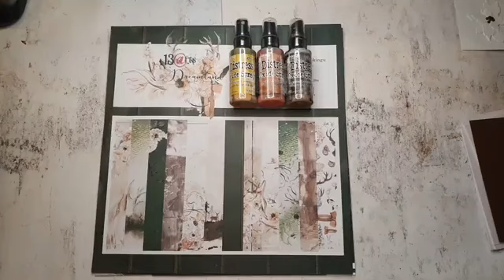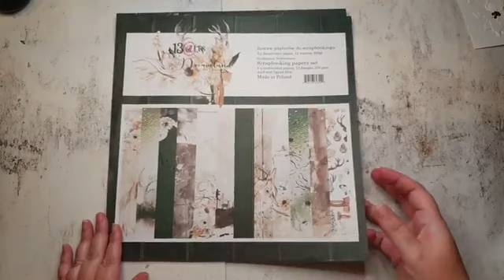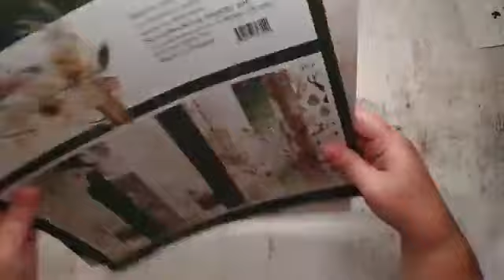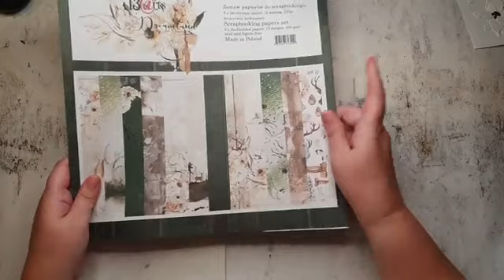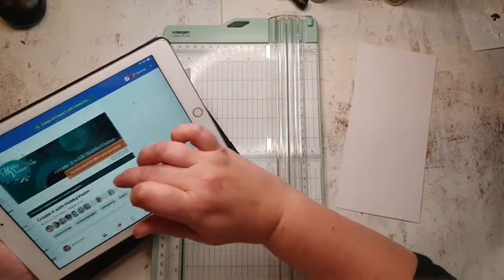FBLive - Creatie met 13@rts en Oxide Sprays met Reanna - 26 oktober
Tijdens deze live uitzending gaat Reanna van Haren een leuke pagina maken met het designpapier van 13@rts. Voor de achtergrond wordt gebruik gemaakt van de Distress Oxide Sprays.